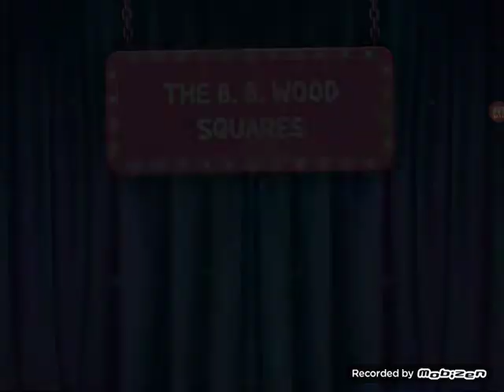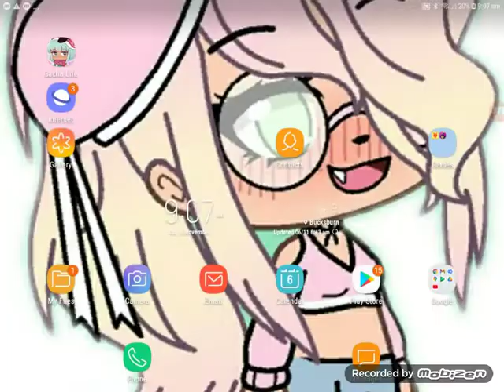lol house part 2 the games